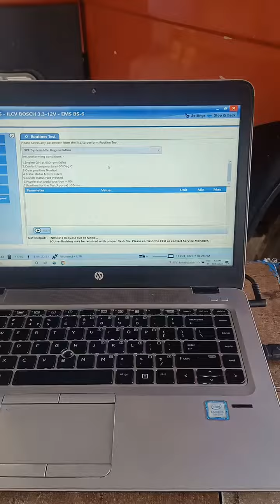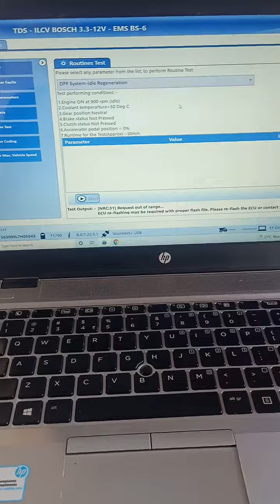LPT 1109EGP system regeneration by software.